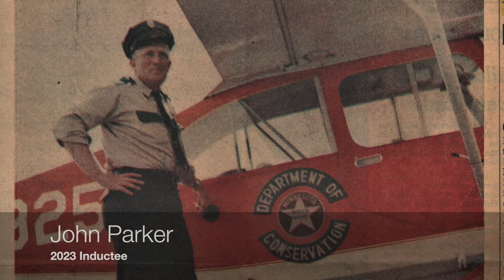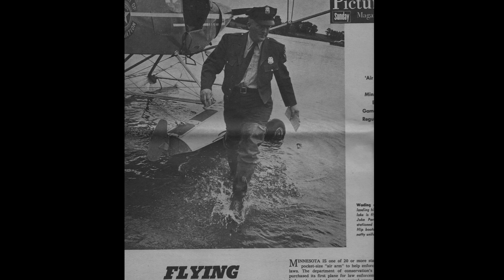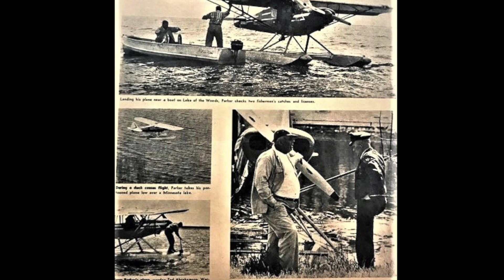John J. Parker - 2023 Inductee to the Minnesota Aviation Hall of Fame